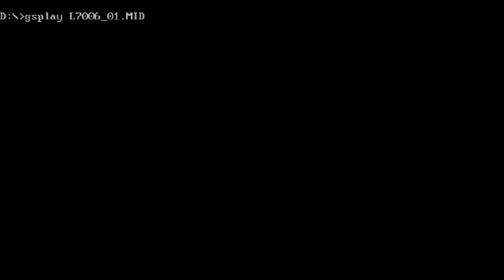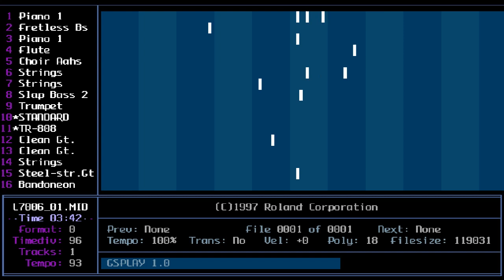【MIDI】Jamiroquai - Virtual Insanity | Roland SC-55mkII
MIDI by Roland Corporation

Played on Roland SC-55mkII